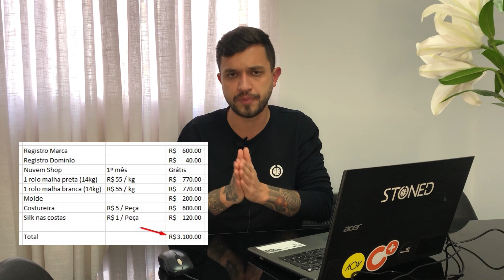Como criar uma marca de roupas do zero com pouca grana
Criei um passo a passo sobre como eu faria para criar minha marca de roupas de novo. Considerei o valor de R$ 6.000 para iniciar, o que não é um valor muito alto e nem muito baixo.

Se você quiser conhecer minha marca, é só clicar no link abaixo. Já vendemos mais de 100.000 peças para todo Brasil desde 2012.

Primeiro passo, escolha um nicho bem segmentado sobre o que você gosta.

Segundo passo: escolha um nome que esteja disponível para registro no INPI e também como domínio. Não escolha um nome difícil.

Terceiro passo: escolha os produtos que você vai trabalhar. Nesse vídeo considero começar com camisetas lisas e estampar elas por demanda (com impressão digital direto no tecido).

Isso possibilita você ter várias estampas disponíveis no seu site e diminuir drasticamente os produtos encalhados da sua marca. No começo você vai ter pouca grana, precisa focar em resultado.

Quarto passo: Aprenda sobre marketing digital. Mais específico sobre facebook ads, google ads, pinterest ads e e-mail marketing.

Aproveite para me seguir no instagram e acompanhar os bastidores do meu negócio